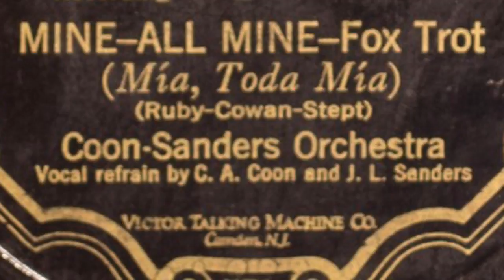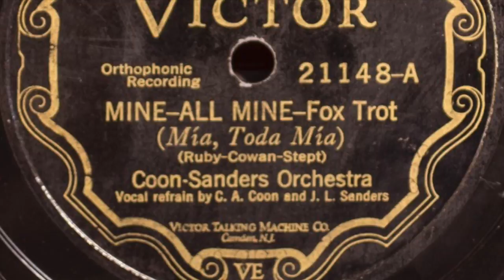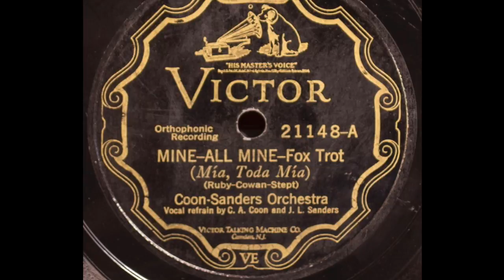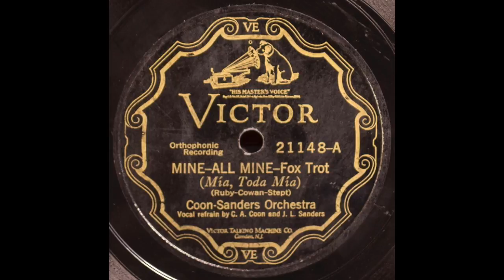Coon-Sanders Orchestra- Mine- All Mine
Coon-Sanders Orchestra- Mine- All Mine. Victor 21148-A. Recorded Dec. 13, 1927. Transfer done on an Audio-Technica AT-LP-120-USB Turntable with 3.0 mil 78 stylus and AT3600-L Cartridge. Processed in Audacity, with click removal.